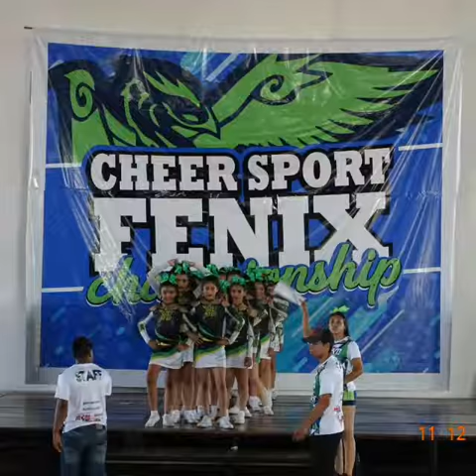Competencia FENIX CHEER San Benildo La Salle Senior Nivel 1